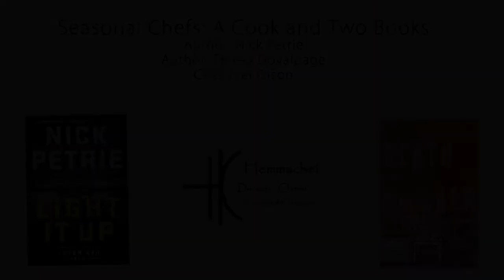Seasonal Chefs: A Cook and Two Books 4/11/18